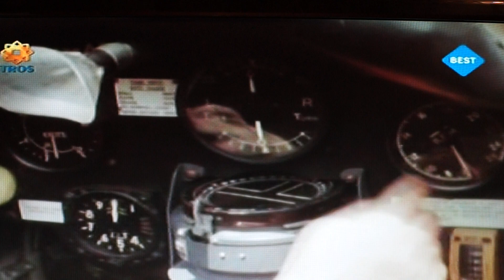De Eerste de Beste vanuit het Thialf ijsstadion in Heerenveen